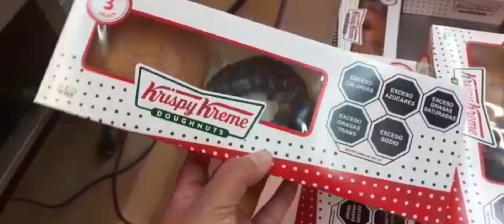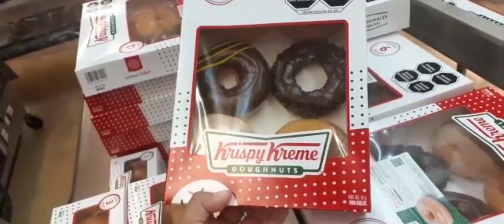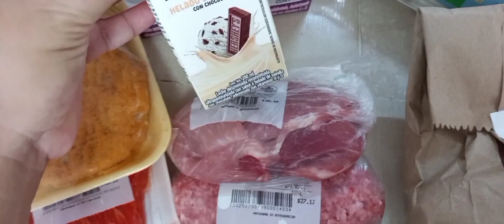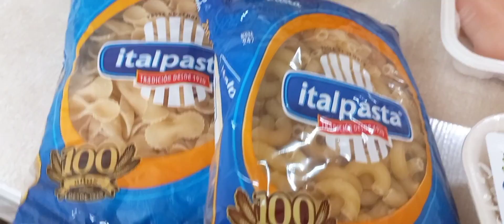Compras de la semana 🛒